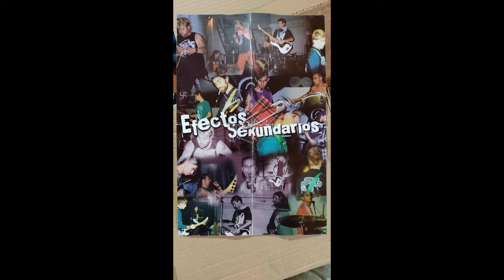02 Voces mudas EFECTOS SEKUNDARIOS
En 1992 cuatro kolegas se juntan para formar un grupo de punk llamado EFECTOS SEKUNDARIOS. El grupo estaba compuesto por MARKITOS a la batería DANI al bajo ANTONIO a la guitarra y el OSO a la voz. Lo ke empezó como una manera de diversión y escapar del frio de la kalle, pronto se convirtió en parte de sus vidas, llegando a dar mas de 300 konciertos por toda la geografía nacional. El grupo empezó a ensayar en una kasa okupada (KOLEGIO SOBRINOS, cancion OKUPACION) donde darían su primer koncierto kon MANOLO KABEZA BOLO y POTA POTAJE.Unos meses después en Marzo del 93 graban la maketa MENTES DEFORMES, y empiezan a tocar en todo tipo de sitios, siendo siempre la mayor parte en KASAS OKUPAS y de forma desinteresada, de hay sus diferencia kon cierto sector okupa ke iban de anarquistas,libertarios, solidarios etc… y desgraciadamente solo les interesaba la pasta y su propio beneficio(KANCION EL NEGOCIO ES EL NEGOCIO).En 1995 entra a formar parte del grupo el gusano(CINTA DE LOMO Y LOS PANECILLOS),y en el 98 graban su primer y uniko disco PUNKAMINA.Este disco vendría akonpañado de una gran polemika debido a su portada, un panki follando kon una monja, akusandoles de estar a favor de las violaciones, o ser ellos mismos violadores, o otras gilipolleces de igual kalado, llegando a prohibir su venta en algunos sitios. En el 2001 MARKOS deja el grupo por ke ya no se lo toman en serio nadie,(ni ensayan, ni sakan temas, ni na de na)En 2004 hacen una pekeña gira de despedida,teniendo esta bastante éxito.Y por ultimo el peor episodio del grupo, en agosto del 2006 fallece DANI